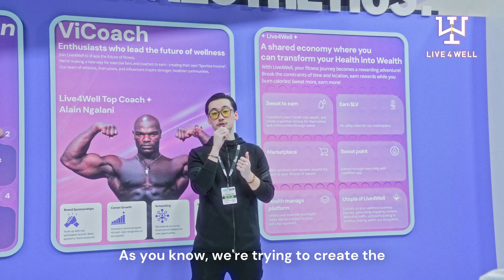Tayson introduces the Live4Well booth in FIBO Cologne Germany | Unleash Your Power!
Following the success of the Live4Well exhibition in Germany FIBO, it's time to take a closer look! Tayson is here to introduce the Live4Well booth, new partnerships, and an exclusive reveal! Unleash Your Power!